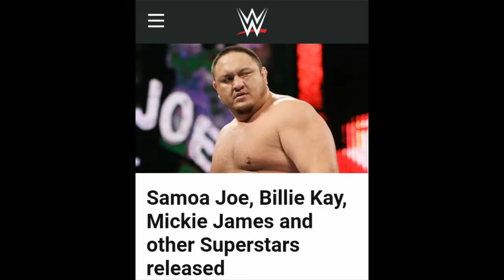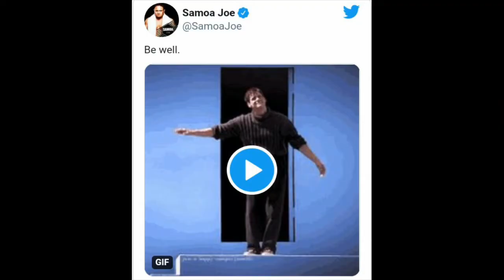Roman Reigns NEXT Opponent?WWE Release Samoa Joe And Other 9 Superstars!Aleister Black Return!WM 38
1)Roman Reigns next Opponent Revealed
2)Huge Update On WrestleMania 38 Event
3)Aleister Black Return Update
4)WWE Release Samoa Joe, BoDallas, Tucker, Mickie James and Other Superstars